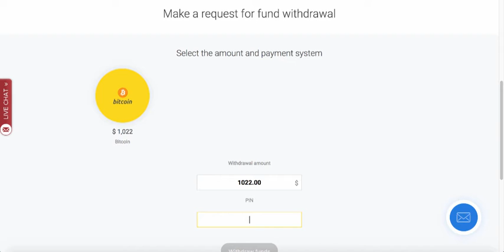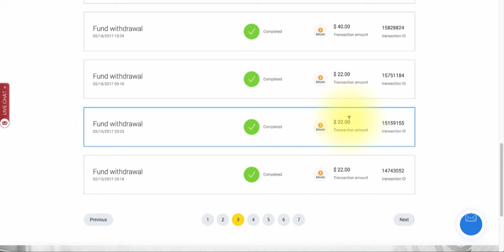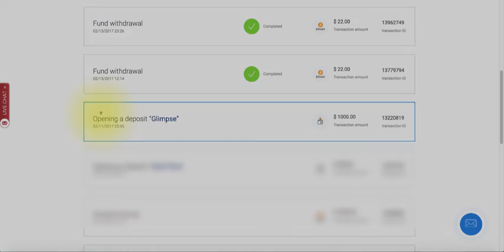Skyllex Glimpse Plan Payment Proof